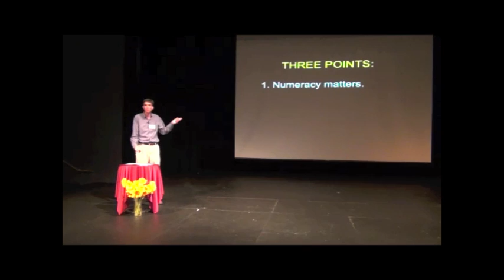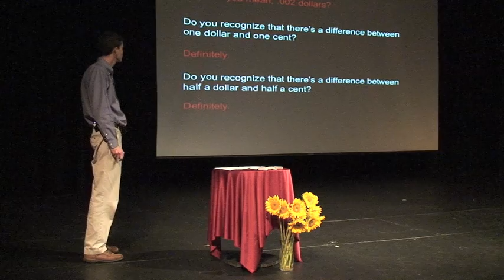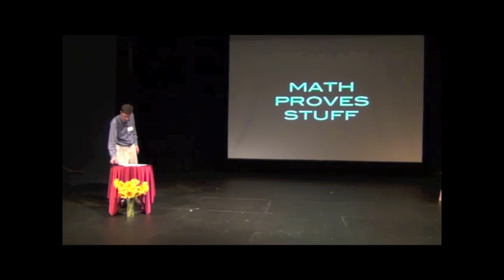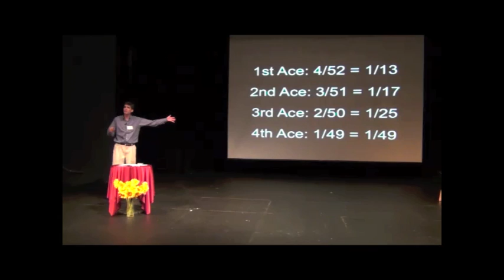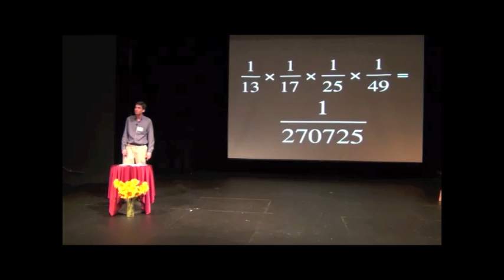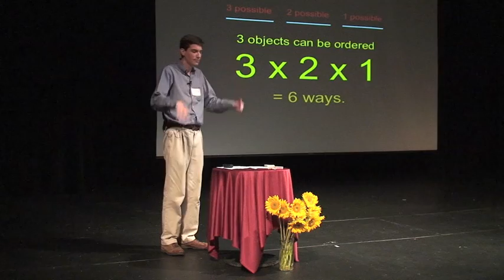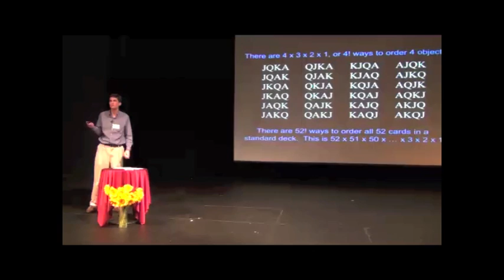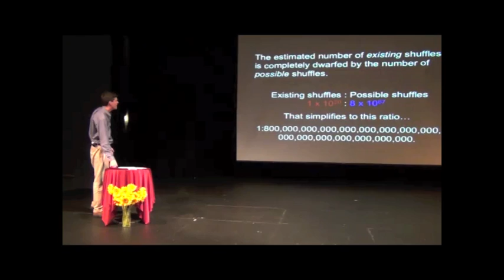TEDxAFS-Justin Solonynka Big Numbers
What makes a big number "big?" How can we better understand the barrage of statistics we get every day from the media? What does it mean that an event is probable or improbable? These are some of the questions Justin Solonynka will ponder in a presentation that features musings on probability as well as the Best Card Trick You Will Ever See — and is 99% sure to leave audiences with a greatly invigorated sense of numeracy.

Justin Solonynka has a B.A. in Mathematics from Lehigh University and teaches math at AFS. He is the recipient of several distinguished teaching awards. A professional musician who has recorded numerous albums and performed all over the east coast, Justin is also the author of a book of essays, Swine Before Pearls, published by Lehigh University.